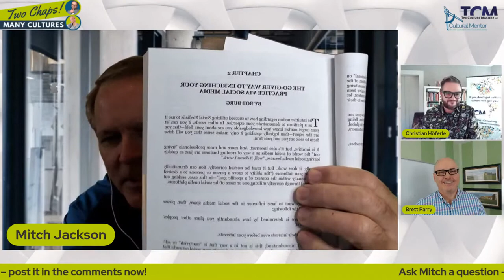Your Brand, Your Voice, Your Community with Mitch Jackson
The "Streaming Lawyer" Mitch Jackson is a master of combining high tech with high touch. On this episode he’ll talk about using social media to brand yourself and how to build community. Learn the top tips on how to build your brand and your message in today’s global, on-line world.

𝙏𝙬𝙤 𝘾𝙝𝙖𝙥𝙨 – 𝙈𝙖𝙣𝙮 𝘾𝙪𝙡𝙩𝙪𝙧𝙚𝙨 is the world’s #1 show on the business of culture and the culture of business. Christian Höferle and Brett Parry ponder culture in short bursts, and they feature your questions and comments related to culture, business, and personal growth.